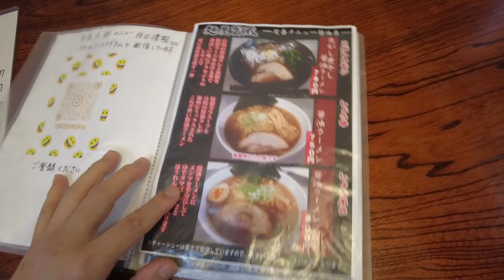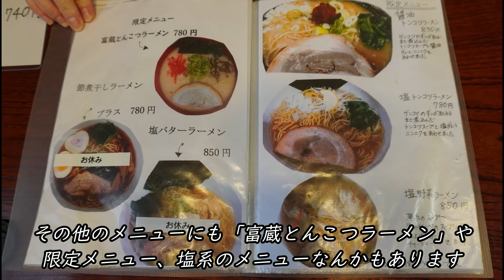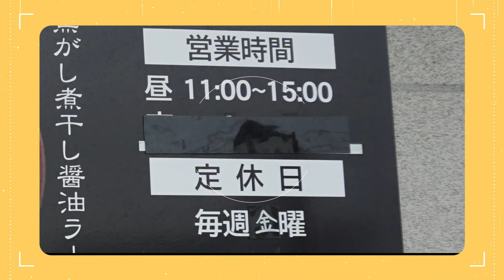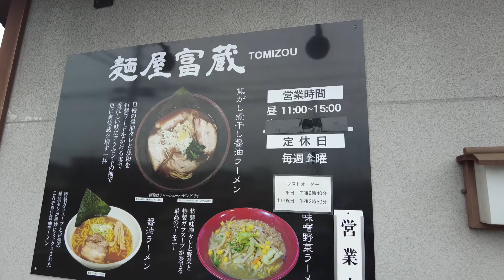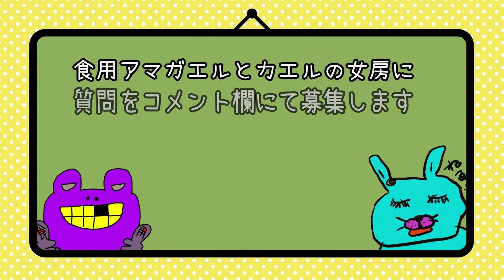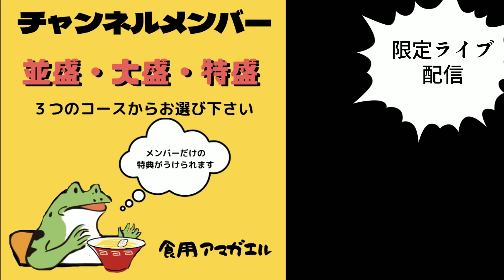秋田県秋田市保戸野‼️【麺屋 富蔵】こだわりの『醤油ラーメンプラス』と『味噌野菜チャーシュー麺』を食す‼️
今回の動画は、秋田県秋田市にある【麺屋 富蔵】さんにオジャマしたときの動画です。
視聴者さんの土田ノンさんからご紹介いただいたお店です。いつもいろんなお店を交渉していただき、本当に感謝しております。

秋田市保戸野にある昨年春にオープンした若いお店です。醤油系、味噌系(二種類)、塩、豚骨、パイカ丼などが食べることのできるお店です。お店の内装は、パッと見た感じ和食というか、お寿司屋さんのような佇まいです。カウンター席、お座敷席があり、仕切りがしっかりとされていてプライベート空間が保たれています。奥座敷もあるようです。お子様の椅子や、器などが用意されていて、小さいお子様連れでも安心してお食事が楽しめそうです。本編をお楽しみください。

《今回食べたもの》
醬油ラーメンプラス　800円
味噌野菜チャーシューメン　920円

《麺屋 富蔵》
営業時間　11:00-15:00(L.O14:30)
定休日　毎週金曜日
秋田県秋田市保戸野千代田町１４－１２

●食用アマガエルラーメン代コインキーホルダー‼️

●食用アマガエルオリジナルステッカー購入はこちら！